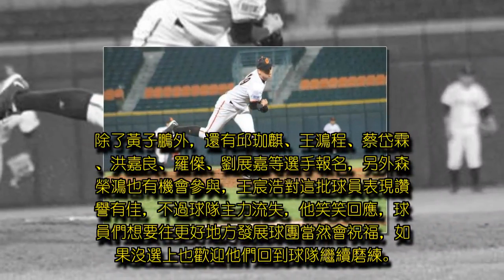崇越8位球員進軍選秀 王宸浩看好黃子鵬